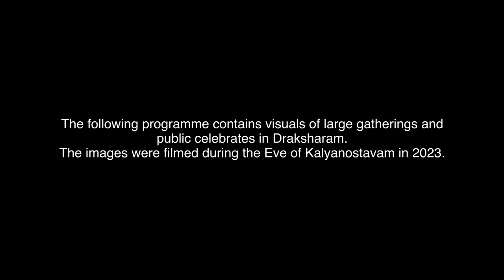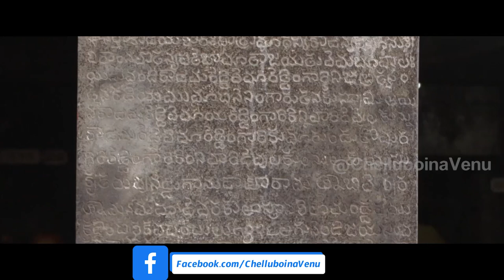ద్రాక్షారామం శ్రీ భీమేశ్వరాలయ చరిత్ర | గొప్ప పర్యాటక కేంద్రంగా మారబోతుంది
ద్రాక్షారామ భీమేశ్వరాలయం, Dr. BR అంబేద్కర్  కోనసీమ జిల్లా, రామచంద్రపురం మండలం, ద్రాక్షారామం గ్రామంలో, గోదావరి నది తూర్పు ఒడ్డున ఉంది..ఈ ఆలయం పంచారామాలలో ఒకటి. ఈ ఆలయం కారణంగా ద్రాక్షారామం ప్రముఖ పుణ్య క్షేత్రంగా ప్రసిద్ధి చెందింది. ద్రాక్షారామం కాకినాడ నుండి 28 కిమీ, రాజమండ్రి నుండి 50 కిమీ, అమలాపురం నుండి 25 కిమీ దూరంలో ఉంది. ఈ ఆలయం కారణంగా ద్రాక్షారామ అని వాడుకలో పిలుస్తారు. దీని అర్థం "ద్రాక్షారామం" అంటే దక్ష ప్రజాపతి నివాసం. దక్ష ప్రజాపతి శివుని మామ, 'సతి' పార్వతీ తండ్రి, శివుని ఆధ్యాత్మిక జీవిత భాగస్వామి. ఇది 'స్కంద పురాణం'లో వివరించబడింది.[ ద్రాక్షారామం ఆలయాన్ని దక్షిణ కాశీ అని కూడా అంటారు.ఈ ఆలయం శివ పంచారామాలలో ఒకటి, 18 శక్తి పీఠాలలో ఒకటి. కనుక ఇది శివ క్షేత్రంగానూ, శక్తి క్షేత్రంగానూ ప్రసిద్ధి చెందింది.[5]